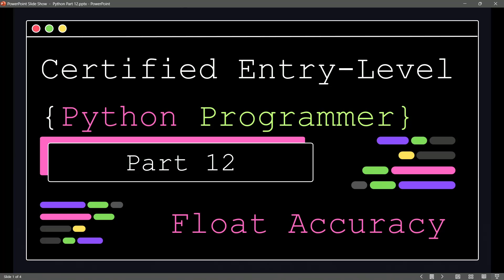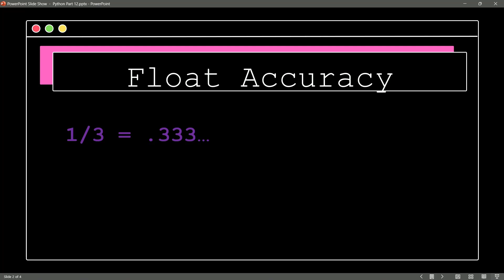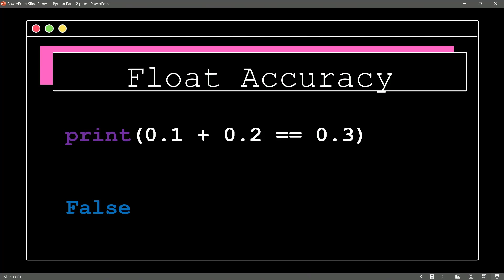Certified Entry Level Python Programmer - Part 12 - Float Accuracy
Welcome to Part 12 of our free PCEP™ – Certified Entry-Level Python Programmer course! This series is designed to help you confidently prepare for and pass the PCEP-30-0x exam offered by the Python Institute.

🚀 In this video, you’ll learn:

How floats can be slightly inaccurate in Python

Examples of float accuracy issues

📚 What is PCEP?
The PCEP™ – Certified Entry-Level Python Programmer certification is an industry-recognized credential that proves your foundational knowledge of Python programming. It’s perfect for anyone starting out in programming, aiming to build a tech career, or looking to validate their Python skills.

🧠 Course Topics (based on the PCEP-30-0x exam):

Basic concepts and syntax of Python

Data types, variables, and operations

Flow control (if statements, loops)

Functions and exception handling

Basics of Python modules and packages

100% FREE YouTube course

Beginner-friendly and exam-focused

Covers the entire PCEP syllabus

Includes practice questions, diagrams, and real-world tips

👉 Start learning Python today and take your first step toward becoming a certified Python programmer.

Thank you so much for visiting my content here on YouTube. You rock.